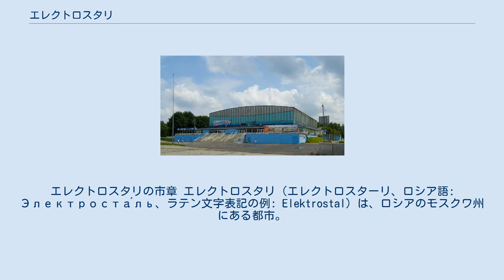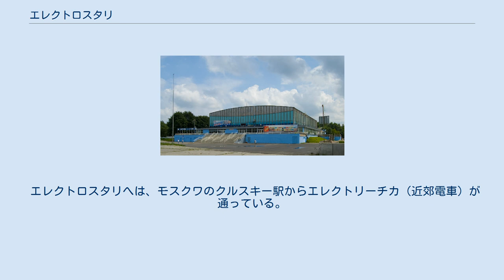エレクトロスタリ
エレクトロスタリの市章 エレクトロスタリ（エレクトロスターリ、ロシア語: Электроста́ль、ラテン文字表記の例: Elektrostal）は、ロシアのモスクワ州にある都市。
首都モスクワの東58キロメートル（市境となるモスクワ環状道路・MKADからは38キロメートル）に位置する重工業都市であり、冶金と重機の一大中心地である。
2002年国勢調査で146,294人、1989年ソ連国勢調査で152,463人。
 エレクトロスタリのアイスリンク。
プロアイスホッケークラブ「クリスタル・エレクトロスタリ」の本拠地 エレクトロスタリは、かつてはザチシチエ（Затишье）と呼ばれた。
1916年に帝政ロシア末期有数の実業家ニコライ・ヴトロフの巨大な冶金工場がこの地に建設されたことで、労働者が集まり大きな住宅地となった。
1925年には鉄道が到達し、1928年にはエレクトロスタリと改名され、1938年に市となった。
当時、人口はすでに43,000人を数えた。
この地に集積した金属工場は砲弾などの製造で独ソ戦を支え、戦後はさらに工場と人口が集積した。
 エレクトロスタリはロシアの製鉄の中心地のひとつで、ロシア革命直前に稼動したエレクトロスタリ工場がその中心となっている。
1941年に始まった独ソ戦では、ドイツ軍の侵攻にさらされたウクライナなどから重機械などの重工業がここに疎開している。
 今日のエレクトロスタリは、製鉄や金属工業と、その生産設備を作る機械工業のほか、化学工業などの集積する工業都市で、ソ連・ロシアの原子力を支えてきた濃縮ウラン工場も立地している。
カザフスタンのエキバストス第二発電所から伸びてきた1150kVの高電圧の送電線はエレクトロスタリが終着点となっている。
 エレクトロスタリの近郊には1,200キロワットという高出力のラジオ送信施設があり、中波放送を発信している。
 エレクトロスタリへは、モスクワのクルスキー駅からエレクトリーチカ（近郊電車）が通っている。
またモスクワやノギンスクへのバスも出ている。